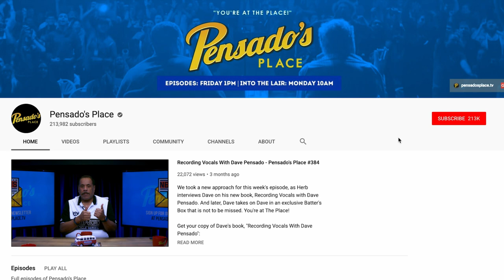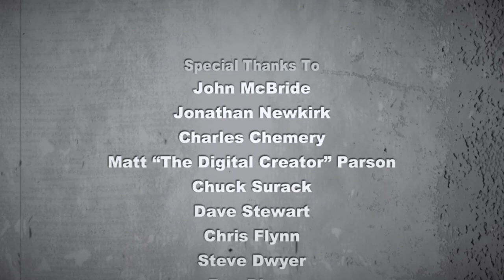"Call of Duty: Modern Warfare" Composer / Producer, Sarah Schachner - Pensado's Place #451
She is a Composer and Producer who's credits range from Call of Duty: Modern Warfare, Anthem, Assassin's Creed Origins, to Travis Scott's "JACKBOYS" and 070 Shake's "Modus Vivendi". She also works with the legend himself, and good friend of the show, Mike Dean. Please welcome to The Place, Sarah Schachner!